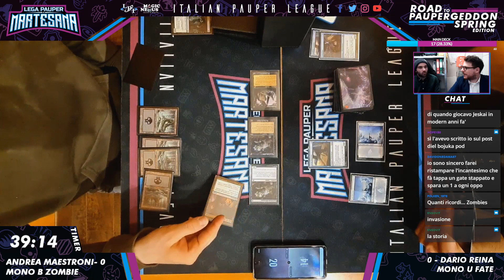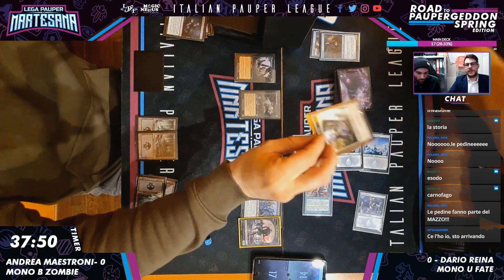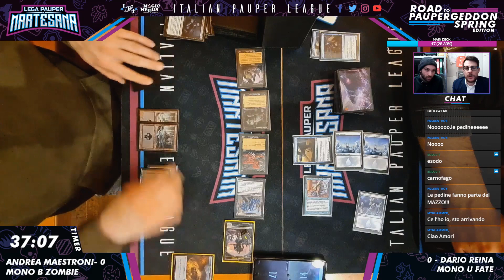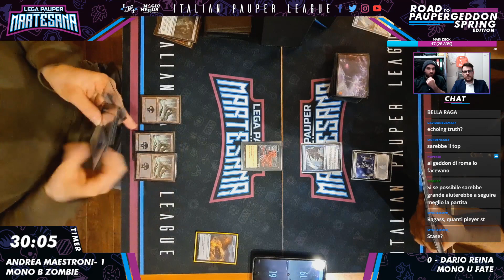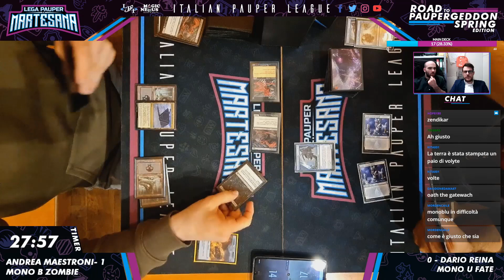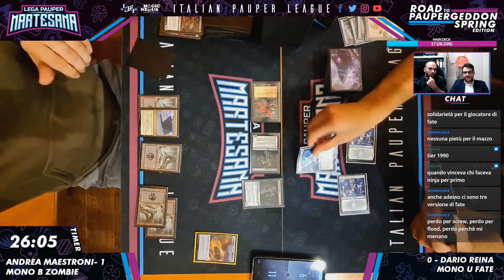MTG PAUPER - Mono B Zombie vs Mono U Faeries - LPMartesana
🌎 Here we are in the 2nd Round of the third event valid for the 4th Season Pauper Martesana League: Road to Paupergeddon Winter Edition 2023!

🍝 Eccoci qui al 2° turno della terza tappa valida per la 4a Stagione della Lega Pauper Martesana: Road to Paupergeddon Winter Edition 2023!
🍝 Su tutti i nostri Social poi trovare molte informazioni come report, decklist, commenti e tutti gli spostamenti della Lega Pauper Martesana.

🌎Click below for the Players' Decklist:
🍝Clicca qui di seguito per le Decklist dei Giocatori: